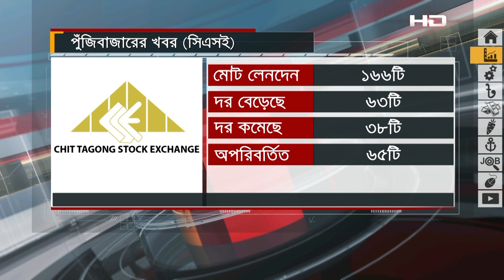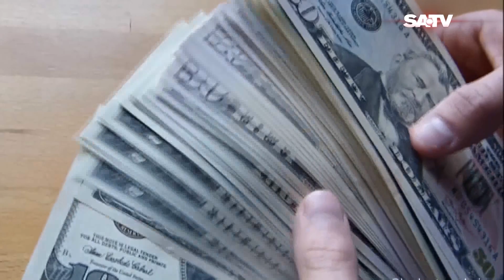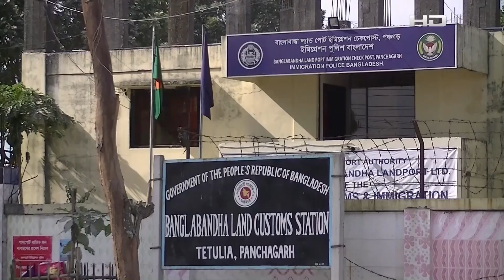ঈদ উপলক্ষে ব্যাংকের ডিজিটাল সেবা নিরবচ্ছিন্ন রাখার নির্দেশ | Bank News | Bangladesh Bank | SATV NEWS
ঈদ উপলক্ষে ব্যাংকের ডিজিটাল সেবা নিরবচ্ছিন্ন রাখার নির্দেশ

SATV Location:
Bangladesh